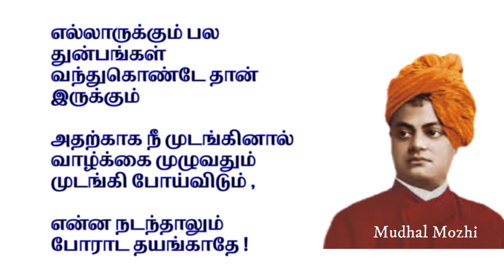துன்பத்தில் கலங்காதே ! வாழ்க்கை மாறும்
Thinamum nengal seiyum thiyanam ungal vazhkaiyai matrum